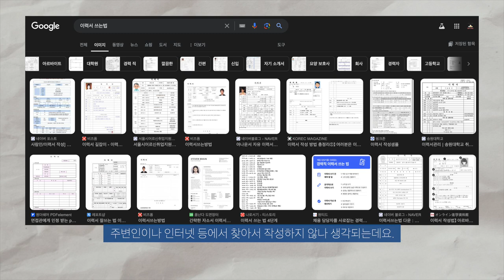요즘 20대가 쓰는 이력서 작성 수준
할말이 없네..